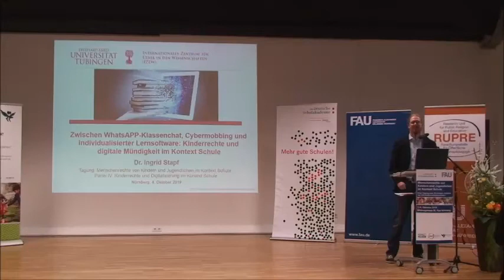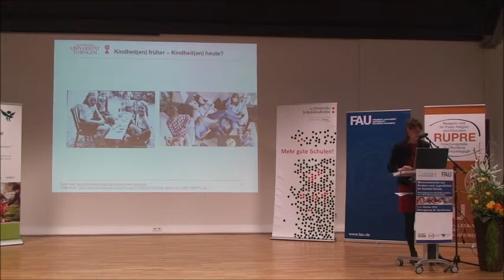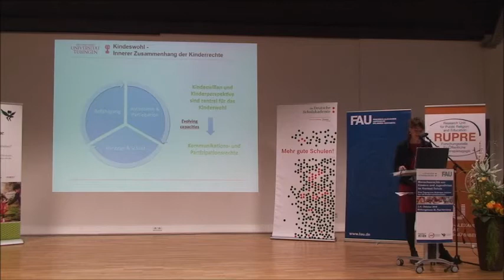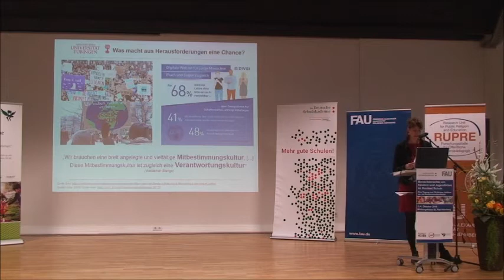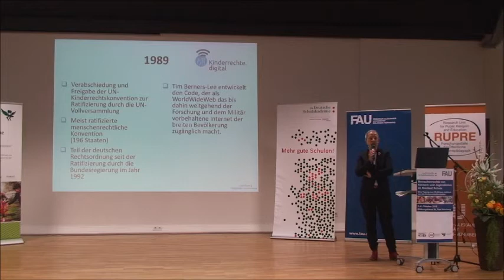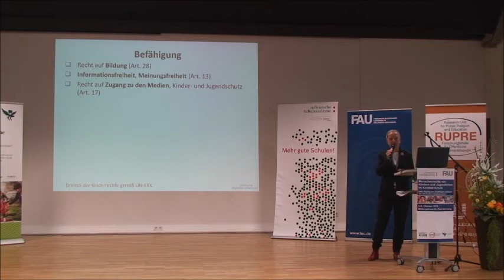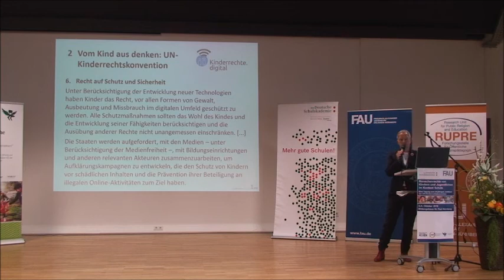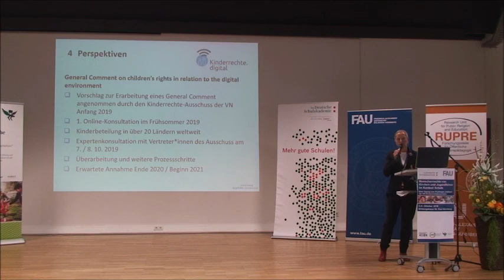Kinderrechtetagung 2019 - Panel IV: Kinderrechte und Digitalisierung im Kontext Schule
Der Beitrag "Panel IV:  Kinderrechte und Digitalisierung im Kontext Schule" wurde im Rahmen der Tagung "Menschenrechte von Kindern und Jugendlichen im Kontext Schule" erstellt.